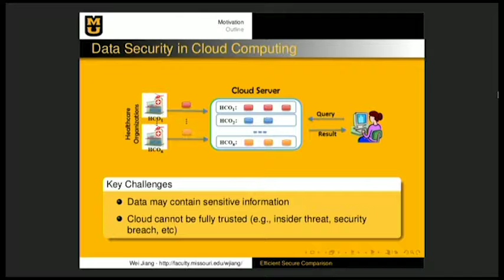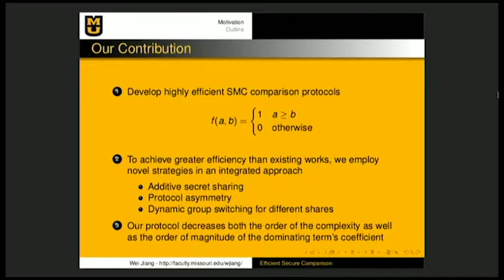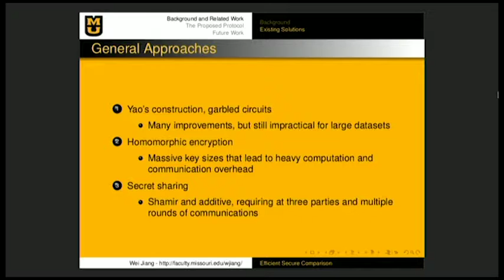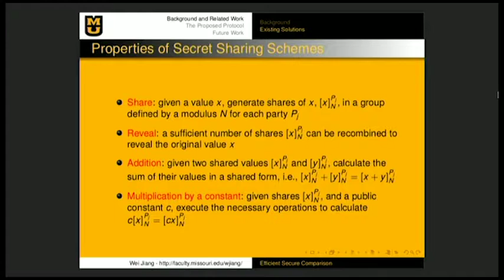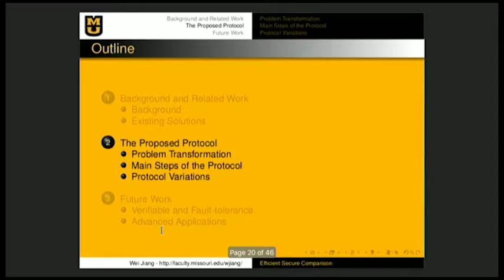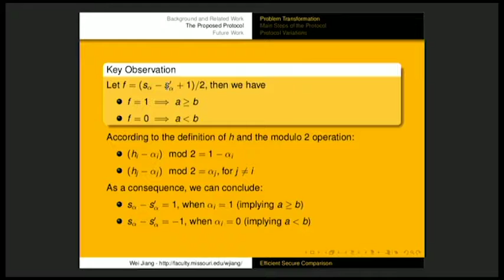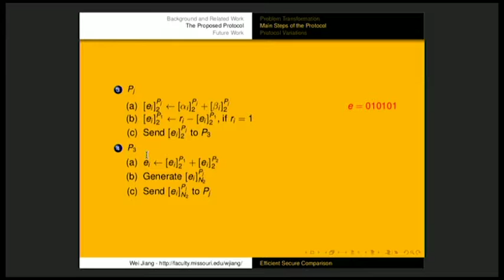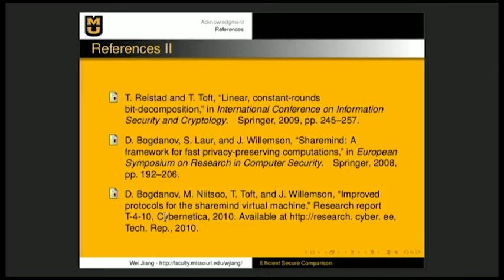2019-03-27 CERIAS - Efficient and Constant-Round Secure Comparison through Function Transformati...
Recorded: 03/27/2019 CERIAS Security Seminar at Purdue University Efficient and Constant-Round Secure Comparison through Function Transformati...Wei Jiang, University of Missouri-Columbia \